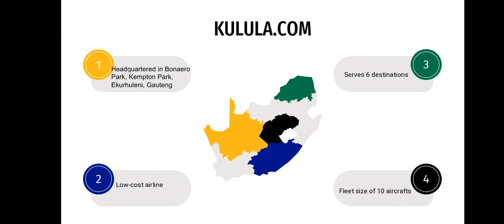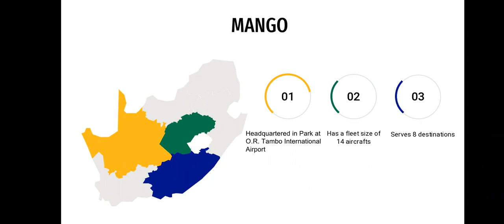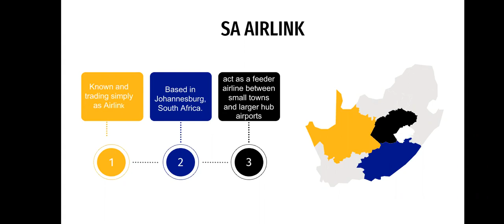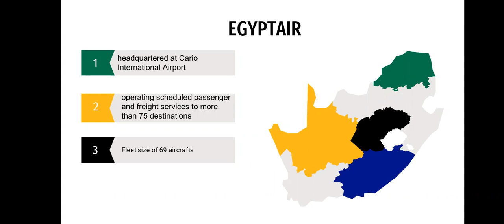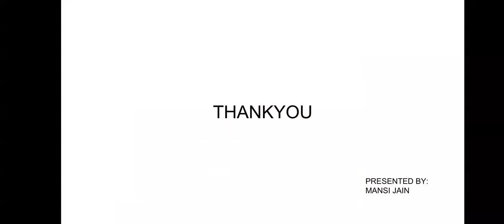Top 10 Airlines ✈️✈️in South Africa by Mansi Jain 👩🏻‍💼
Dear Visitors,

Bell Icon  🛎️

Top Airlines in South Africa,

#1 South African Airways. Consistently rated as South Africa's best, airline, this long-standing flight king needs no introduction,

#2 Kulula.com,

#3 SA Express,

#4 Mango Airlines,

#5 SA Airlink,

#6 FlySafair,

Best Accommodation Options in South Africa,

south african airways,

top 10 best airlines in africa 2020,

mango airlines,

kenya airways,

best airline in south africa 2020,

top 10 worst airlines in africa,

airlines in south africa during lockdown,

domestic airlines in south africa